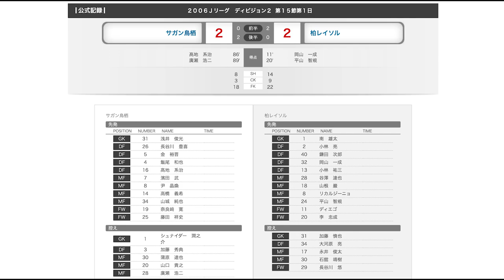ドゥー＆鎌田②『強化指定の経緯*仙台移籍とレイソル復帰*やっぱりタニはすごい！』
『次郎＆ドゥ－②』

蒲田次郎さん引退後初会談👍
近藤直也アンバサダーが鎌田次郎さんの現役時代の話や引退後について笑いを交えて話してます。
この動画は3部構成となっており今回は第2回目です❗️

柏レイソルや地域社会のお役に立てるように頑張っていく励みになりますので、是非宜しくお願いします🙏

⭐️レイソル後援会⭐️
柏レイソルOB近藤直也さんがアンバサダーを務めるレイソル後援会です👍
前身は「⚽️柏にプロサッカーチームを呼ぶ会⚽️」として柏レイソルを柏の街に誘致する活動に尽力しました❗️
「🌎柏から世界へ🌎」邁進するクラブと地域社会・サポーターを繋いでいきます🤝